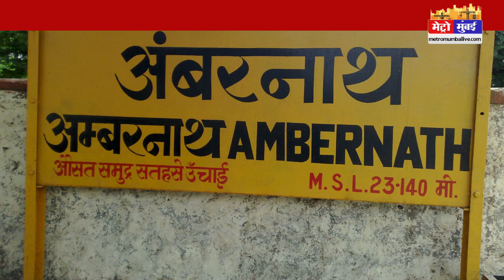अम्बरनाथ में हुई अंधाधुंध फायरिंग, वकील ने पुलिस पर पक्षपात का लगाया आरोप | Metro Mumbai